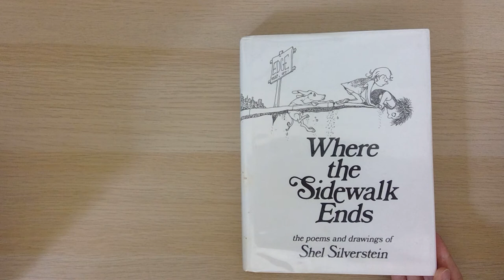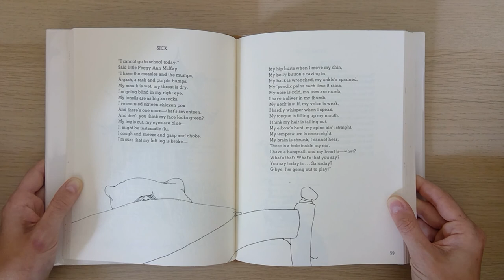Sick from "Where the Sidewalk Ends" by Shel SIlverstein